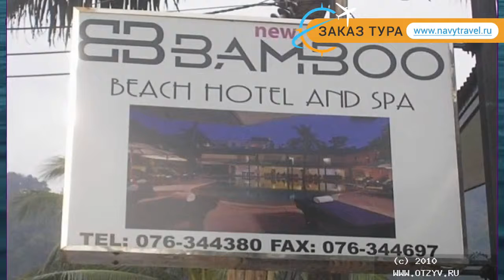BAMBOO BEACH HOTEL & SPA 3* Пхукет отзывы – отель БАМБУ БИЧ ХОТЕЛ ЭНД СПА 3* Пхукет отзывы видео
Хотите отдохнуть и ищете отзывы, отель БАМБУ БИЧ ХОТЕЛ ЭНД СПА 3* Пхукет – представлен на нашем канале. Посмотрите видео «BAMBOO BEACH HOTEL & SPA 3* Пхукет отзывы – отель БАМБУ БИЧ ХОТЕЛ ЭНД СПА 3* Пхукет отзывы видео» и поймите подходит ли Вам отель БАМБУ БИЧ ХОТЕЛ ЭНД СПА 3* Пхукет, который Вы можете забронировать по ссылке
Отель BAMBOO BEACH HOTEL & SPA 3* иногда называют гостиница BAMBOO BEACH HOTEL & SPA 3* Таиланд или гостиница БАМБУ БИЧ ХОТЕЛ ЭНД СПА 3* Пхукет.
Перейдя по ссылке , вы можете узнать подробнее какие развлечения, удобства и сервисы находятся на территории отеля, ознакомиться с вариантами номеров и что в них находится (есть ли в номере кондиционер, телевизор, телефон, душ, сейф, дополнительная или детская кровать и пр.).
Вы также можете прочитать отзывы других отдыхающих про отель БАМБУ БИЧ ХОТЕЛ ЭНД СПА 3* Пхукет, отзывы доступны на той же странице